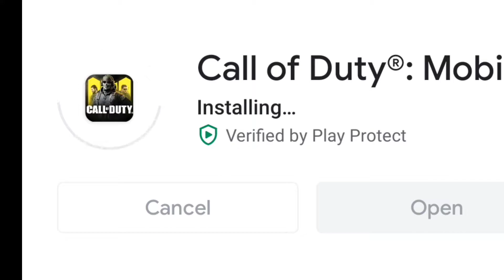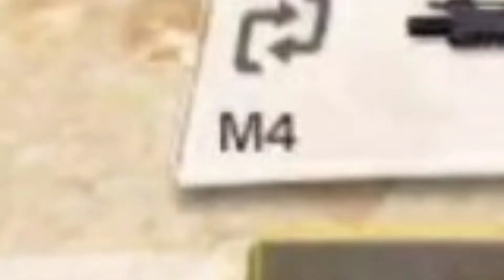Call of duty:moblie DEMO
0:03 is not my own clip

Outro : YUNOMI JELLYFISH

I need time make this full version 😕